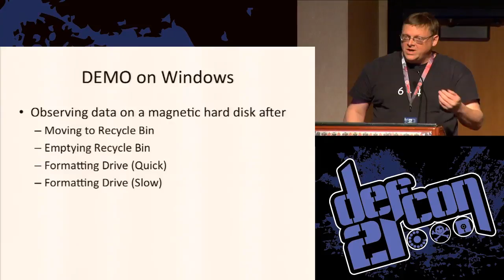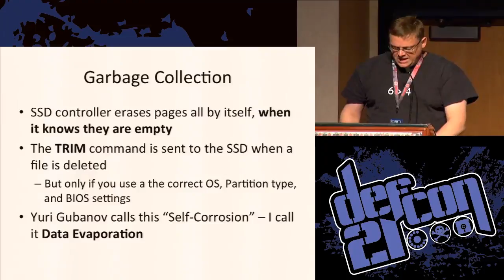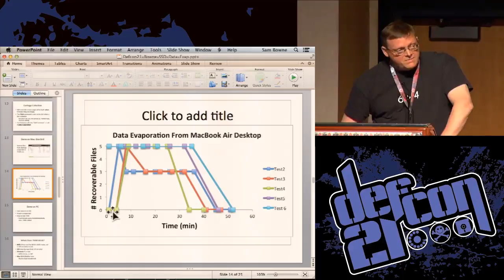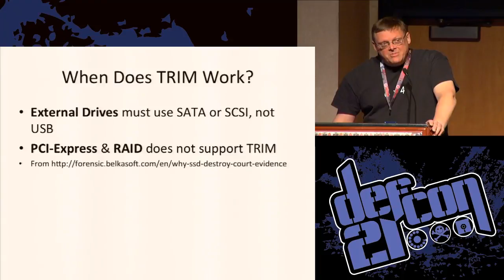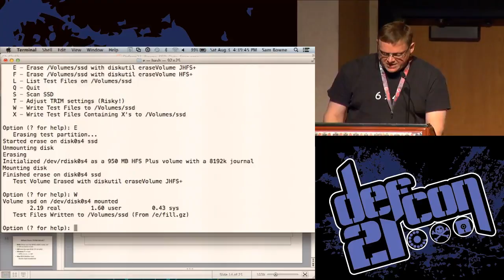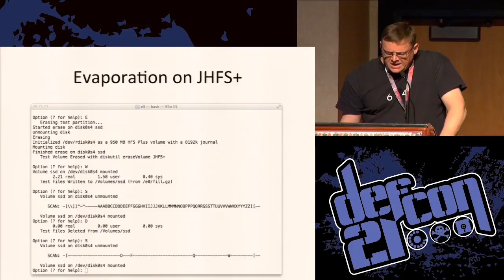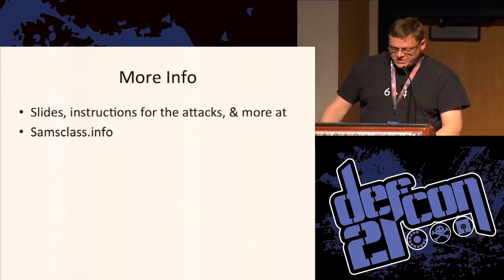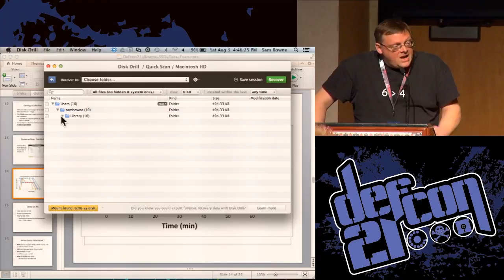DEF CON 21 - Sam Bowne - Data Evaporation from SSDs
Data Evaporation from SSDs
SAM BOWNE INSTRUCTOR, CITY COLLEGE SAN FRANCISCO

Files on magnetic hard drives remain on the drive even after they are deleted, so they can be recovered later with forensic tools. Sometimes SSDs work the same way, but under other conditions they erase this latent data in a "garbage collection" process. Understanding when and how this happens is important to forensic investigators and people who handle confidential data.

I'll explain the purpose of garbage collection, and how it is affected by the operating system, SSD model, BIOS settings, TRIM, and drive format. I'll demonstrate SSD data evaporation on a MacBook Air and a Windows system, using my "evap" tool (available for everyone to use) that makes it easy to test SSDs for data evaporation.

Sam Bowne (@sambowne) has been teaching computer networking and security classes at CCSF since 2000. He has given talks at DEF CON, BayThreat, LayerOne, Toorcon, and lightning talks at HOPE on Ethical Hacking, and taught classes and seminars at many other schools and teaching conferences. He has a PhD and a lot of industry certifications, but still no CISSP.